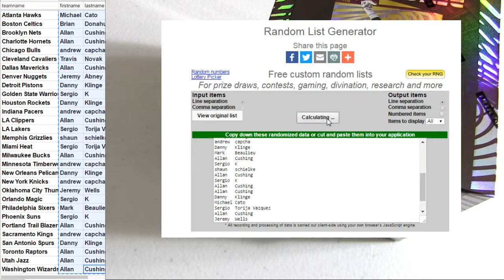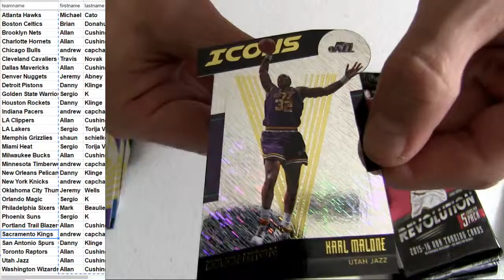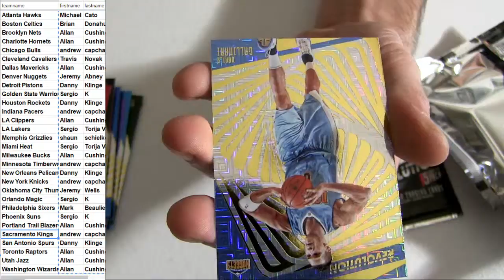15 16 Revolution #4